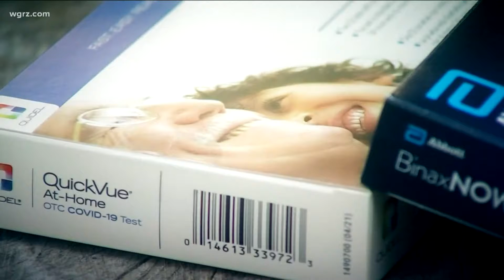Covid testing and Buffalo public schools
BPS to return to in-person instruction 1/3